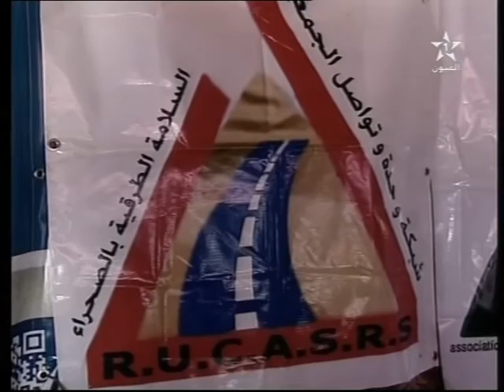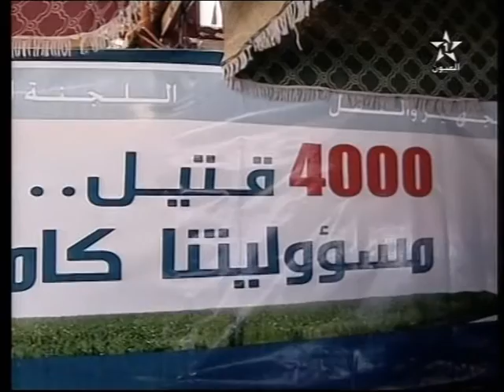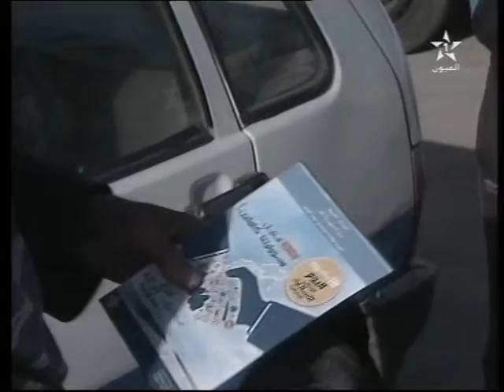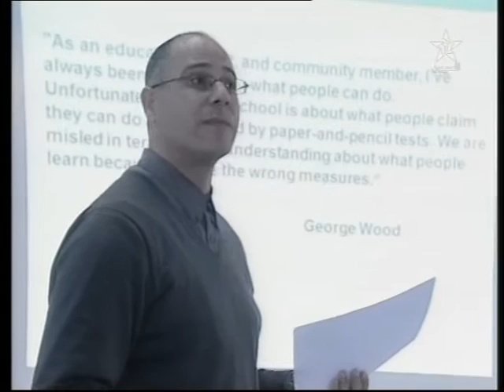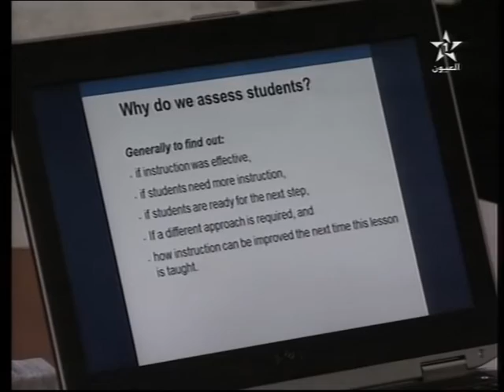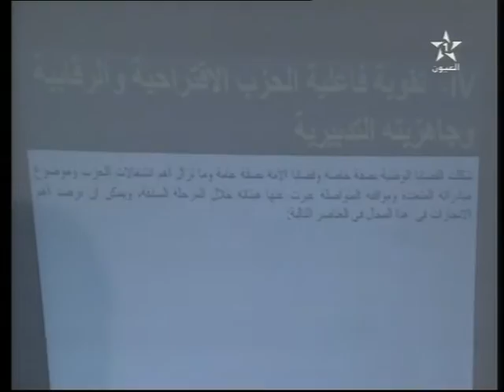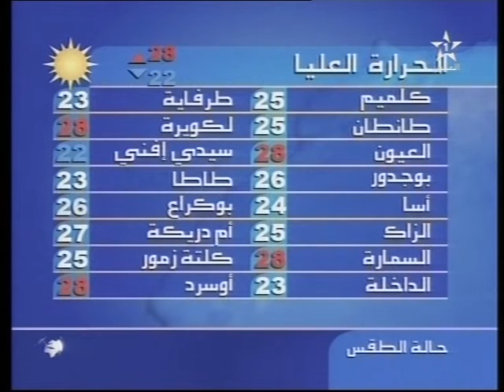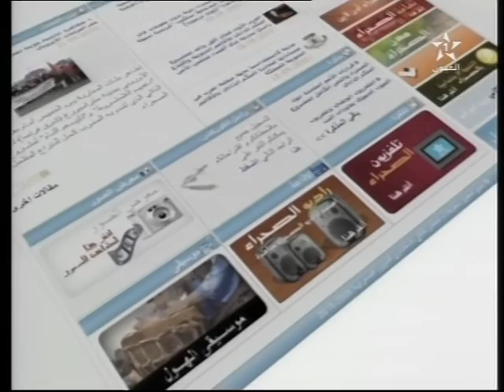نشرة الأخبار ل 17/02/2013